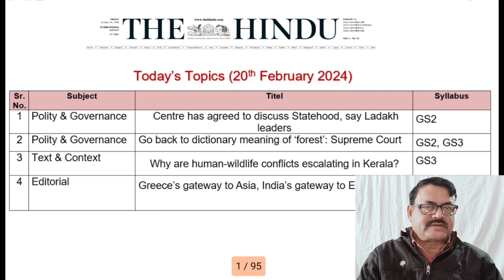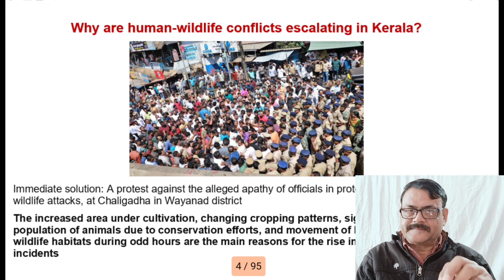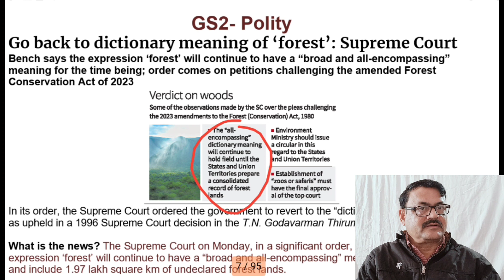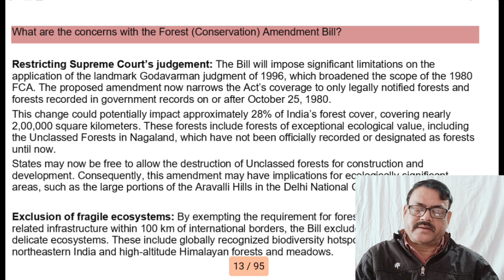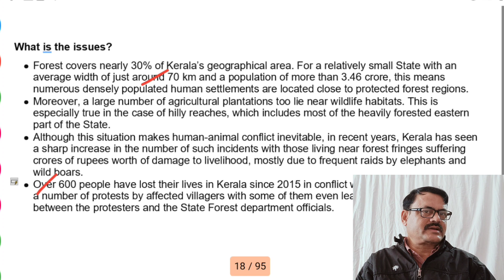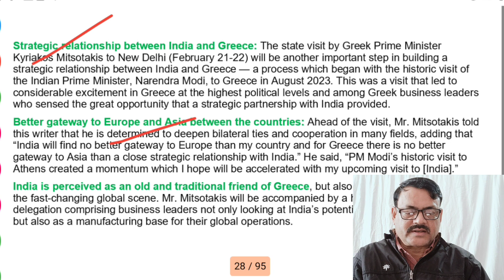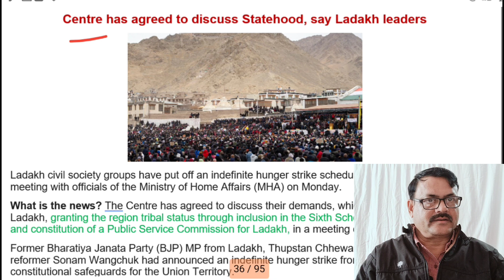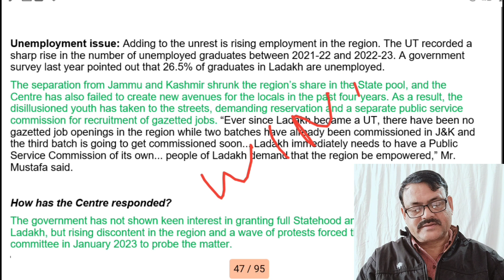20th February 2024 I The Hindu Analysis as per UPSC Syllabus I The Hindu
20th February 2024 I The Hindu Analysis as per UPSC Syllabus I The Hindu

Your queries-